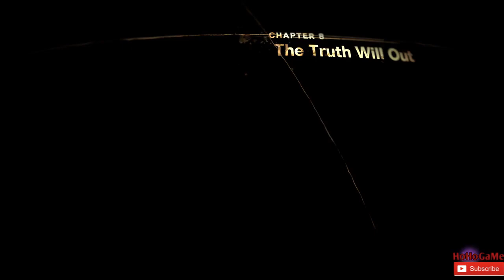FORSPOKEN Gameplay Walkthrough FULL GAME No Commentary Chapter 8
Mysteriously transported from New York City, Frey Holland finds herself trapped in the breathtaking land of Athia. A magical, sentient bracelet is inexplicably wrapped around her arm, and Frey discovers the ability to cast powerful spells and use magic to traverse the sprawling landscapes of Athia. Frey nicknames her new golden companion “Cuff” and sets off to find a way home.

Frey soon learns this beautiful land once flourished under the reign of benevolent matriarchs, called Tantas, until a devastating blight relentlessly corrupted everything it touched. The Break  transformed animals into beasts, men into monsters, and rich landscapes into four dangerous realms. At the center of their shattered domains, the Tantas now rule as maddened and evil sorceresses.

Unaffected by the Break and desperate for answers, Frey reluctantly agrees to help the last remaining citizens of Athia who see her as their only hope. Frey’s journey through this strange and treacherous land will take her deep into the heart of corruption where she must battle monstrous  creatures, confront the powerful Tantas, and uncover secrets that awaken something much more from within.